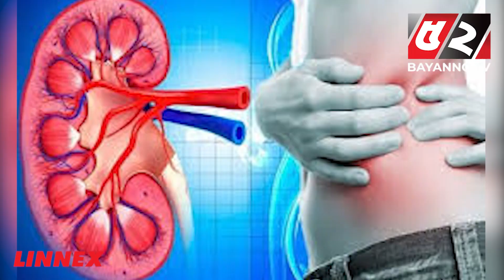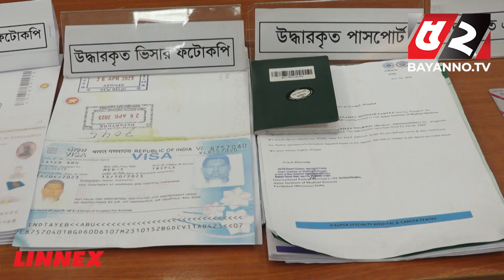নিজের কিডনি খুইয়ে, গড়ে তুললেন কিডনি পাচা'রকারী চক্র! Kidney traffickers | rab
52TV (Bengal Television Limited) has the sole rights of all contents and it does not give permission to any business entity or individual to use these contents except Bayanno TV. This Channel is the Based-on News and Current Affairs. Every single content is created and managed by our team. Needed, Third-Party materials are also used with specific authorization and permission.

💡 Office Address:
Bengal Television Limited
437 Tejgaon Industrial Area, Dhaka-1207

💡ADDITIONAL KEYWORDS
52 TV channel, Bayanno News, Bayanno TV youtube, bayanno TV Bangladesh, Bayanno Television, channel 52